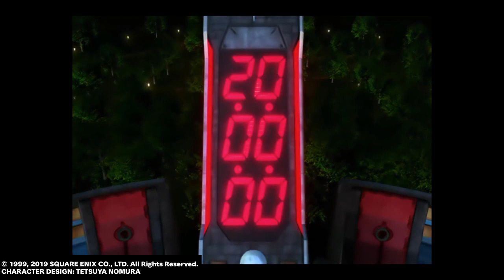Lets play FINAL FANTASY VIII w MaX pt 14